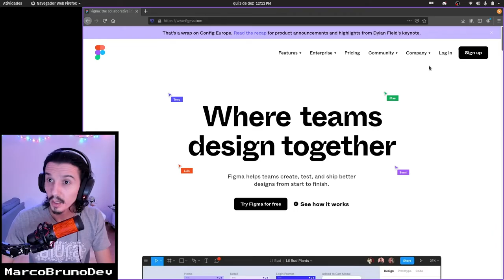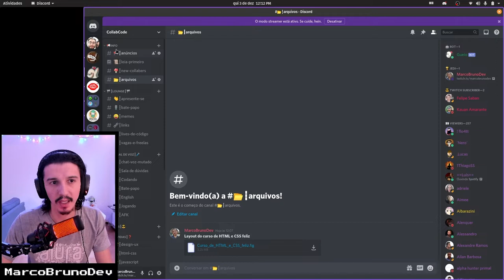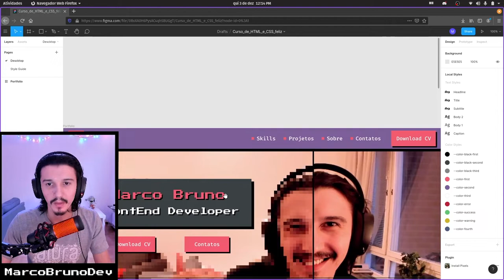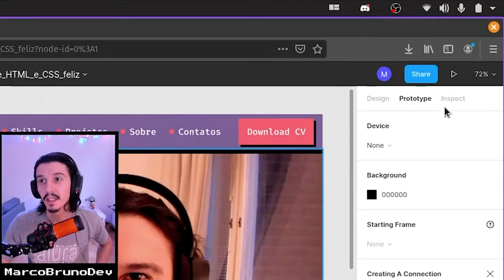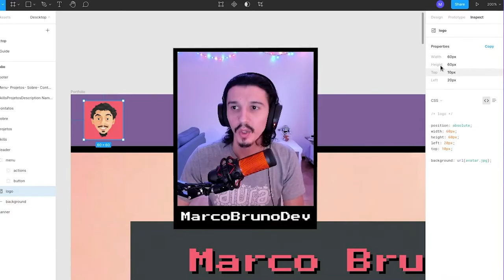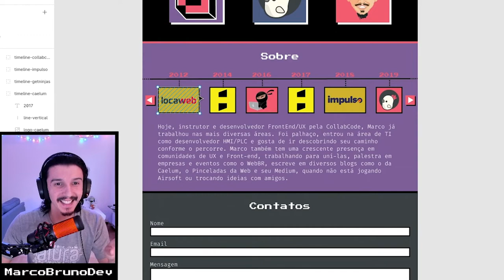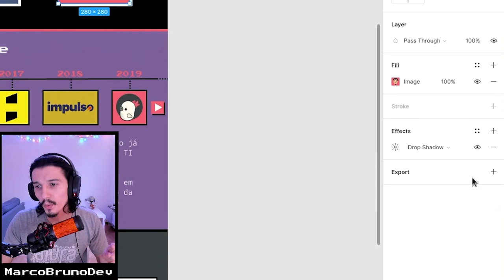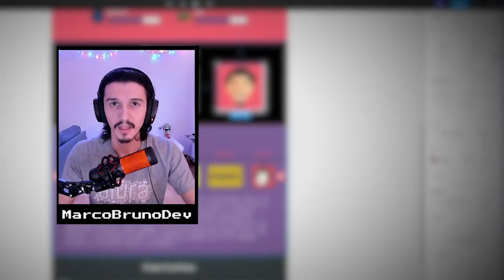Figma para devs | Mod00 - Aula 05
A função do dev FrontEnd não é pensar/planejar o layout do projeto em si, mas fazer com que esse layout seja implementado e funcione no navegador. Por isso nesse vídeo vou falar do figma mais na visão do dev, e não pensando no desenvolvimento do layout em si.

É importante conhecermos o básico dessas ferramentas para saber como e quais informações consultar para desenvolver nosso código. Existem outras ferramentas que são usadas no mercado, o figma é um dos mais utilizados e é nele que o layout do nosso projeto foi desenvolvido.